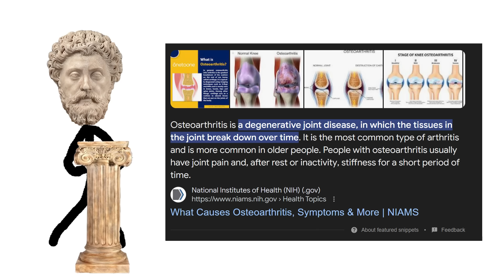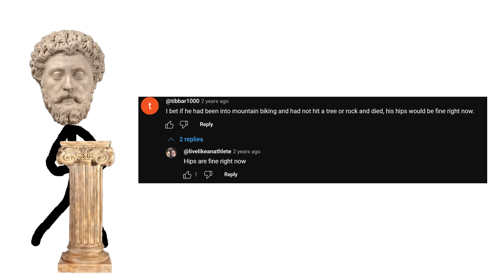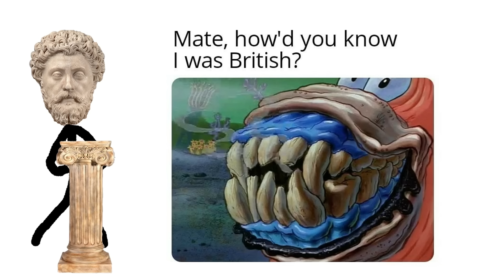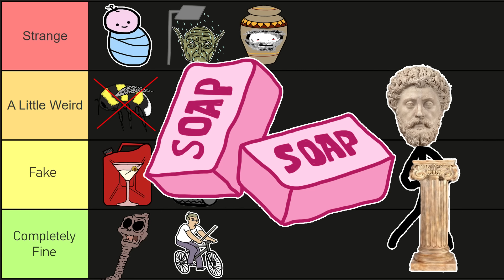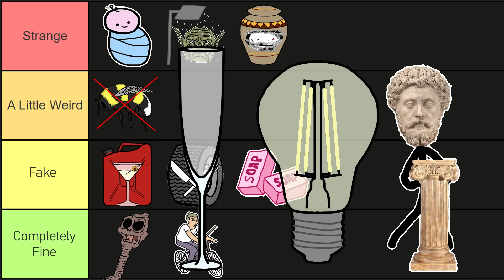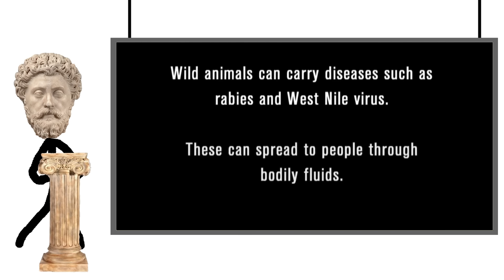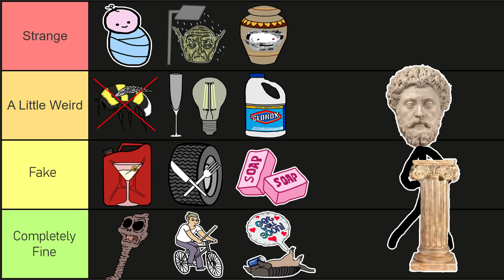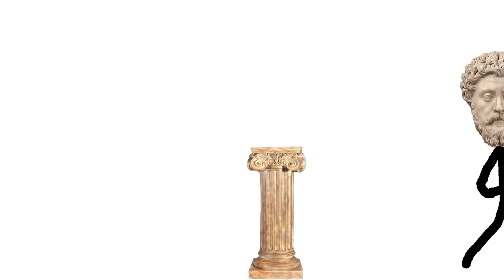My Strange Addiction Tierlist Pt 2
Part two of the My Strange Addiction Tierlist

Yea im still waiting for my silver play button so that’s why no face reveal vid yet. Anyway part 2 of the my strange addiction tierlist, we will just get right into it using the same tierlist, if you want to know what the tiers mean and or missed the first part heres a link to part 1. Basically we rank the addictions and point out if they are fake or not. First up we have final boss of all road traffic users, the man who is addicted to cycling. Tom cycles nearly every day of his life for about 8 hours so its basically like a second job to him. It says he has ridden about 1 million miles which is the circumference of the earth…. 40 times over, so yes he is definitely addicted to his bike. (the bike seat is no longer painful to me) yea okay maybe its more than just an addiction actually. Tom also cycles while working which i think is pretty good, its way better than just sitting down atleast. Oh yes the infamous black screens we are back, this one is just factual, kinda impressive though to be honest, he has spent more time on a bike than the average 30 year old has spent asleep and yeah just look at those indents on his head he is definitely not lying about the hours he is putting in on that bike (2:13). Tom goes to see a doctor about his cycling addiction and has his x ray taken and it turns out that he has cycled himself to the point where he is now suffering from a joint injury that is most common in elderly women. He has severe osteoarthritis that will eventually just take away his ability to walk. This could mean that it could get to a point where he cant walk anymore and is wheelchair bound, but somehow I just know that he will retain his ability to cycle. Imagine him pulling up to work on a bicycle and then it folds into a wheelchair and he just rolls into work. Final shot of the video and oh man do I love these producers, hey tom can you just stare blankly at your home bike setup and slowly shake your head, while we play some somber music over it, you don’t get this type of filmmaking anymore and it really is a shame. It turns out that tom is actually an incredibly skilled athlete when it comes to cycling, hes even in the comments section flexing on the haters. Yea that’s right youtuber commenter get dunked on by the cycling master. This guy may be one of the only cool cyclists around, he even has his own youtube channel that I suggest you go and subscribe to and the last reply I saw of his was around 2 years ago saying that hes still in good health and that still cycles albeit not as much as he used to. So in the end tom was right about the cycling and not needing hip surgery. So for these reasons I think ill be putting tom and his cycling addiction in the completely fine tier, because relative to others on this list extreme cycling just isnt that strange. Our next strange addcition is for all you potty mouths out there, the woman who is addicted to eating soaps and detergents. So Tempestt likes to just raw dog spoonfuls of laundry powder which I mean atleast she will always have nice smelling breath which is more than I can say for some of the people who I have had the displeasure of meeting and that’s because I live in England. Tempestt also likes to eat the suds from soap, and like the majority of real addictions on this tierlist its probably due to some psychological trauma that she endured in past.1:34 yea this kinda just reinforces what I just said, although I believe that Tempestt is faking it for the cameras atleast potentially unless she is eating some organic vegan laundry detergent but more on that later. The producers then get her to confess her addiction to her friends and their reaction is as about what youd expect(2:23)-(2:33) then we have another gem in the library of cinematic masterpieces in this scene right here. (3:05)-(3:23) The contrasting scenes of her crying and then her slow motion licking soap off her hands is just gold. (3:26)  Scary black screen is back saying she eats 100 bars of soap a year. Which is around 2 a week, with the average bar of soap weighing about 100 ish grams she apparently eats 10kg of soap a year, now fortunately for tempestt most soaps are actually non toxic, the main ingredient in most soaps is sodium stearates that are non toxic to humans, when ingested they react with the acids in your stomach and form stearic acids which actually have a laxative effect which she doesn’t seem to mention in the video. If the 10kg a year of soap didn’t convince you that this addiction is fake the detergent eating will because detergents can cause some pretty serious burns to your mouth throat and oesophagus, which would make it near impossible to speak without pain. And after eating it for 6 months it would have easily caused enough damage to be noticeable.